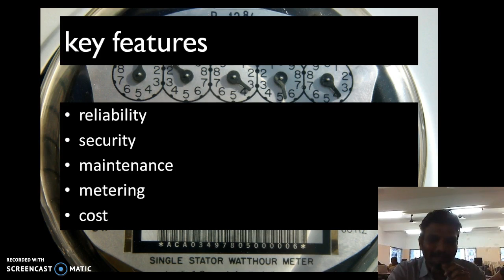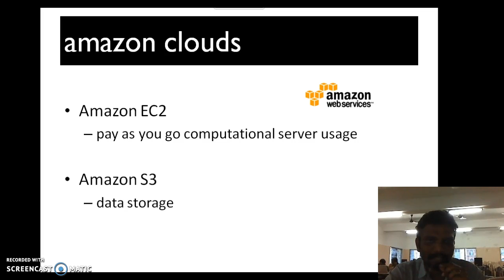Cloud Computing Basic